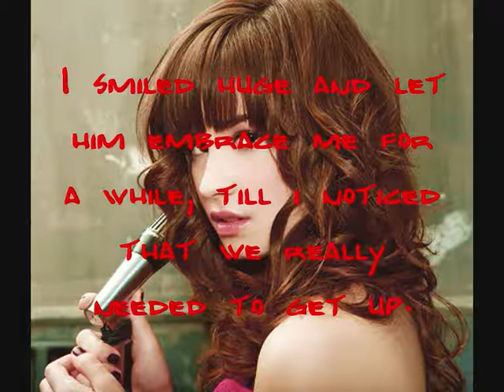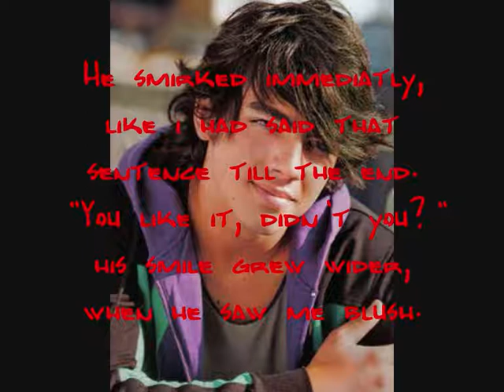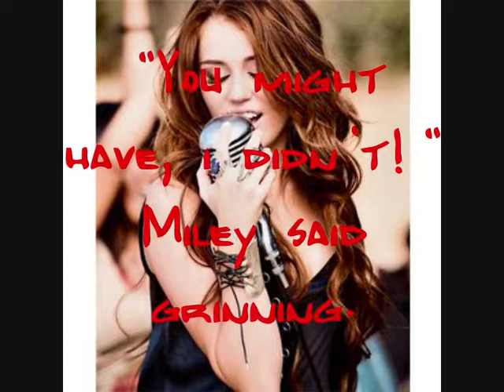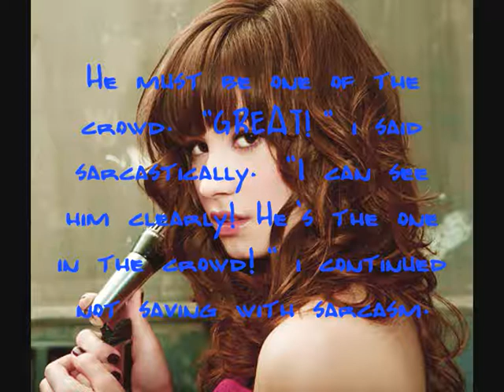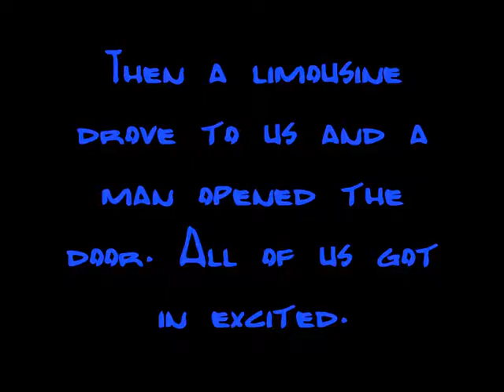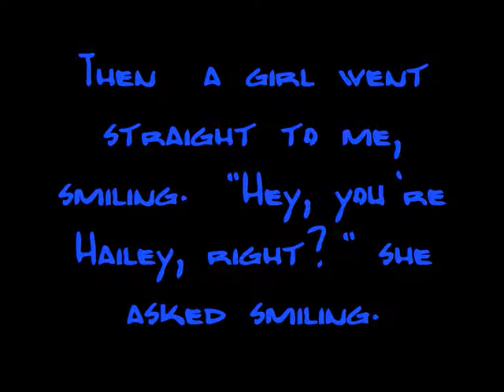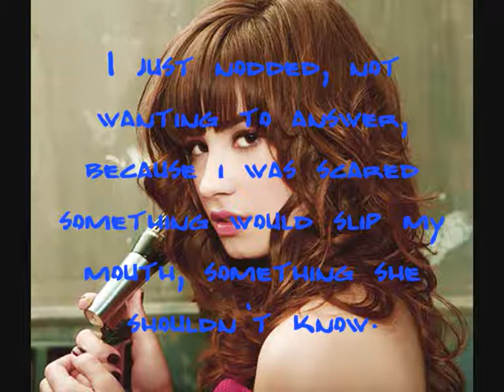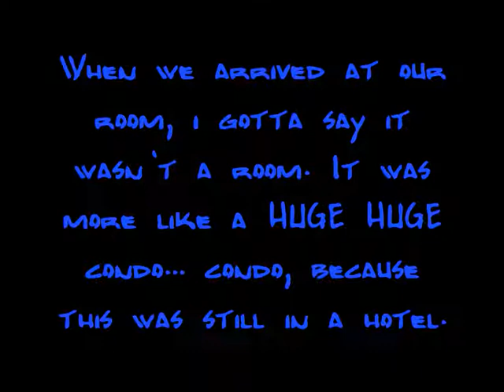Speed-Dating - Episode 4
Sooo... FINALLY!! epi 4 posted!!! =)
hope u like it... and comment!!!

sooo... i STILL can cancel it... so please tell me honestly keeping or canceling? ;)
i love you all anyway... =)
btw... you can VOTE for jemi now..xD well at least in my story.. i aint sure anymore if this will stay one.. so tell me what ya think!!! big PWEASE!!! =)

Alice♥